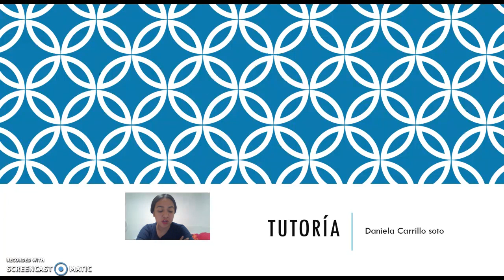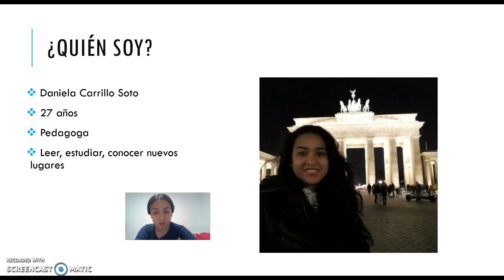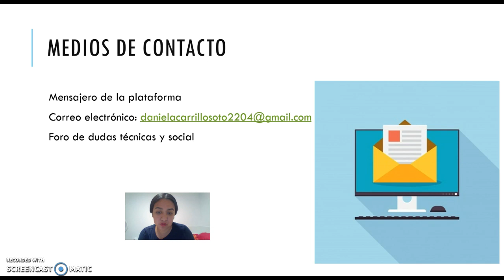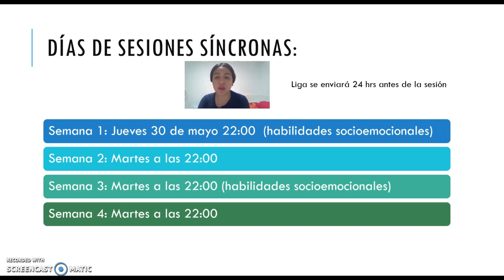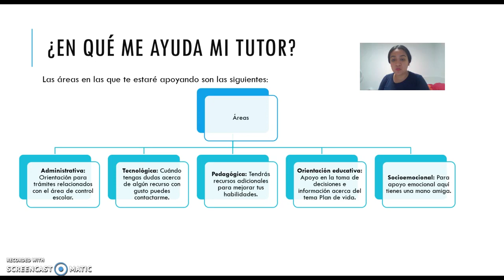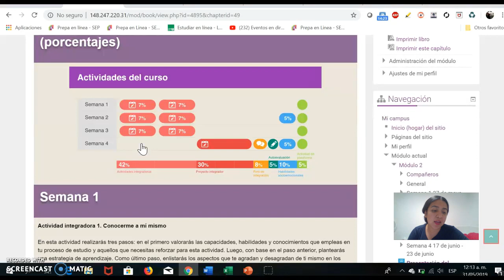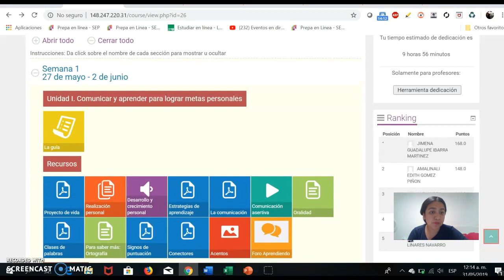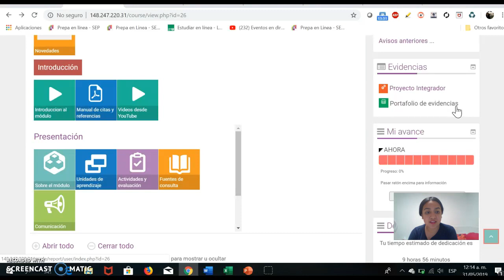Algunos detalles de tu módulo 2